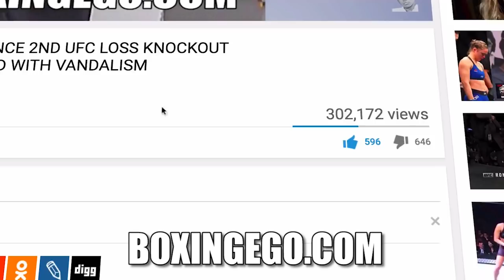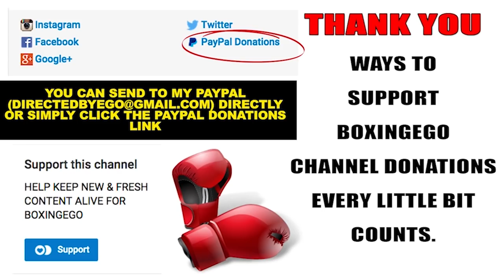KEITH THURMAN'S LATEST COMMENTS ON ERROL SPENCE JR MAY SHOCK YOU...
In a recent interview Keith Thurman talked about a much anticipated Errol Spence Jr fight and his comments may shock. “If his name is bigger and my name is bigger, and we negotiate a contract, it’s automatically bigger. There’s no Keith Thurman-Mayweather. There’s no Keith Thurman-Pacquiao. So, if EJ [Errol Spence] is going to be my big fight, then it’s going to be my big fight. It’ll happen at a good time. It’ll most likely happen on my time. I’m coming off an injury. I’m going to become more popular. This is going to be a big fight, but it’s going to happen at the right time, not this time, because this time is not right." EGO OF BOXINGEGO (FORMERLY EGOSWORLD1) REACTION & THOUGHTS.